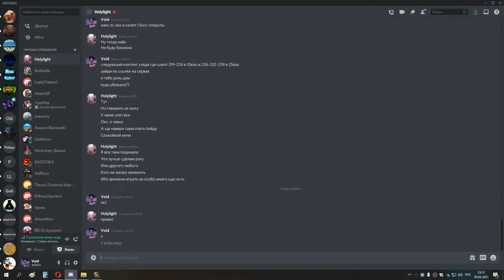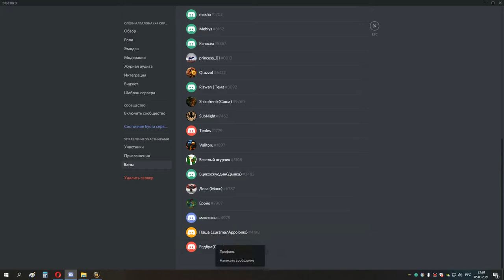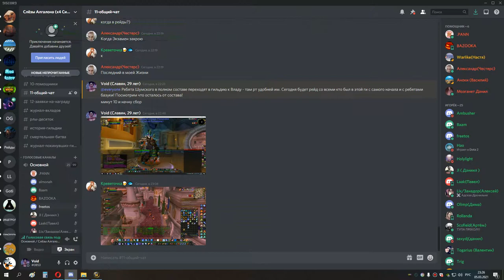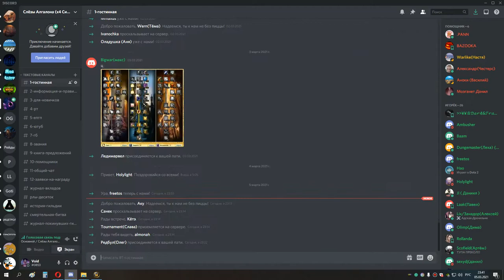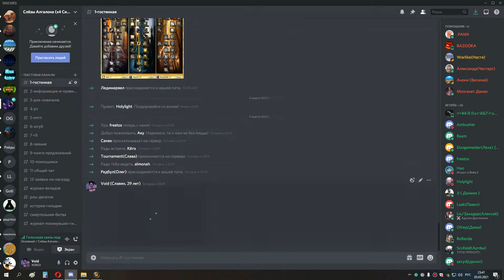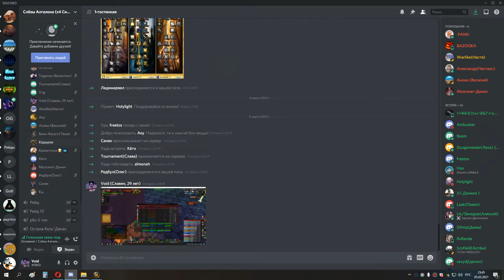1я часть накс 25 мишка сова рдру 05 03 21